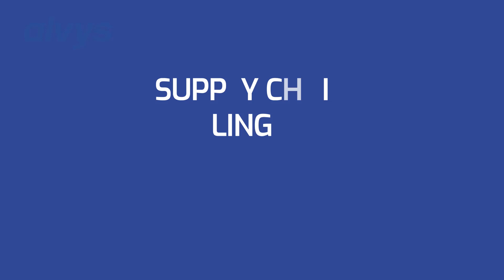FTL vs LTL: What's the difference?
Supply Chain Lingo - Decoded! “LTL vs FTL” - Learn the difference and how it impacts your logistics strategy.

At Alvys, we’re all about newcomers in the industry, helping shake things up. Unpack the basics of supply chain lingo with us! 🤓